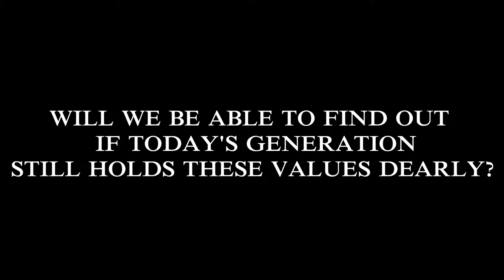PAST CULTURAL BELIEFS AND PRACTICES: ARE THEY PRESERVED?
In any location within this planet, there are numerous existing traditions, values, and practices that pile up over time.

Would the future generations continue to believe and observe these past conventions?

Here out some opinions from two elders and a few students from Gusa Regional Science High School-X.

Also, all the background music used in the video is not owned by us.